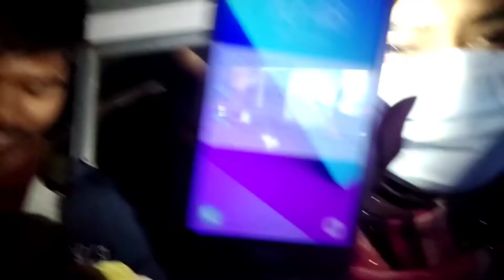রাত বিরাতে কই যাচ্ছি? বোনের হাতের মজাদার ভাপা পিঠা/Aru hummi's lifestyle vlog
আজকের সন্ধ্যা ধরেই আম্মু ফোন দিচ্ছিল বাড়িতে যাওয়ার জন্য কারন সবাই মিলে ভাপা পিঠা বানাবে। অবশেষে রাত দশটা পর্যন্ত থেকেছি তারপর আর থাকতে পারিনি চলে গিয়েছিলাম বাবার বাড়ি। এমনিতেই আমি উলালের বুরি তার ওপর আম্মু দিয়ে দিয়েছে ঢোলের বাড়ি তাইতো দৌড়ে চলে গিয়েছিলাম বাবার বাড়ি